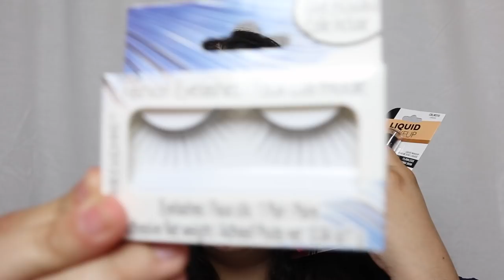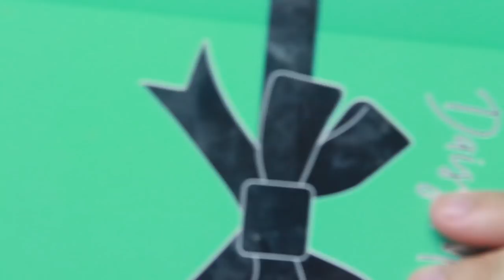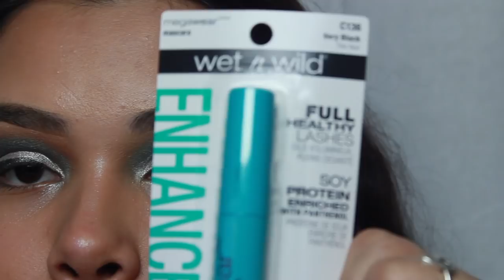TRYING DOLLAR TREE MAKEUP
HELLO BEAUTY!